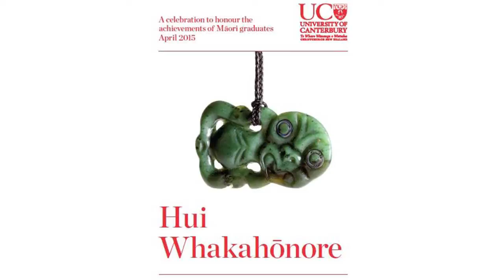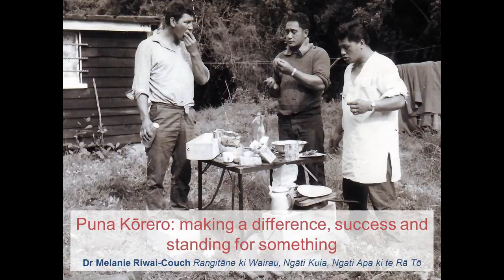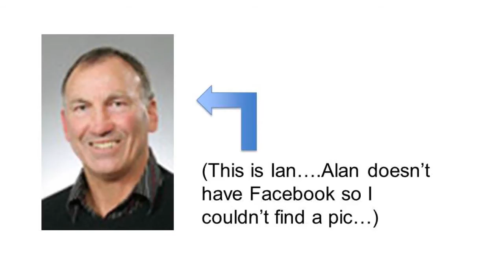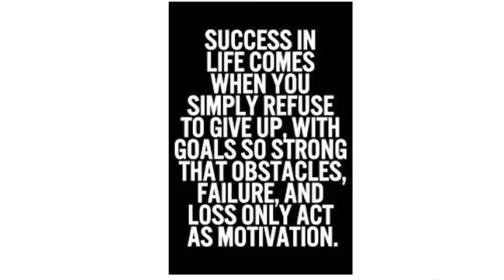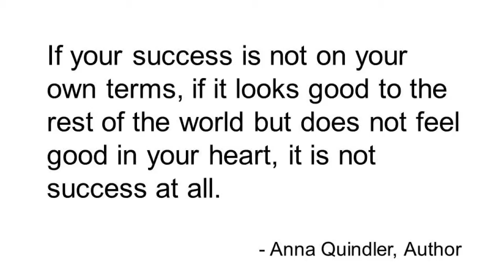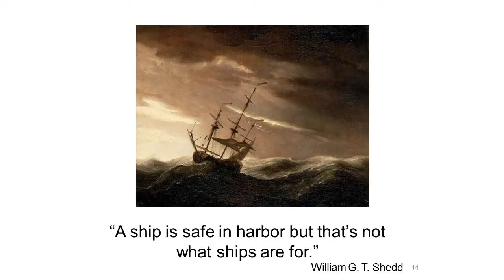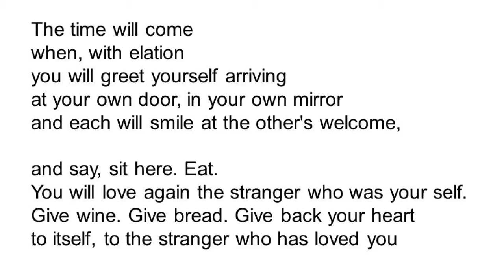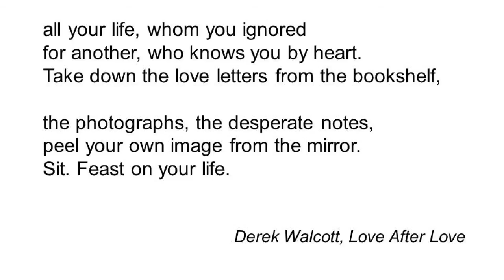Melanie Riwai Couch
PhD graduate Dr Melanie Riwai Couch talks to students, staff and whanau at the Mäori graduation celebration at Te Whare Wänanga o Waitaha, April 2015.